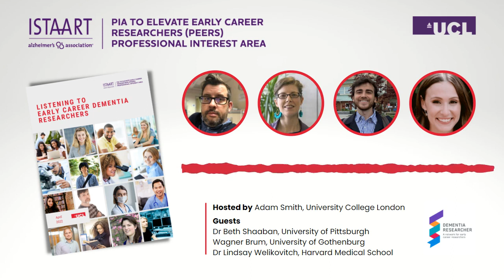Listening to Early Career Researchers - ISTAART & UCL Survey Results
To investigate researchers’ experiences of their workplaces, fields, careers and support, University College London and The Alzheimer's Association International Society to Advance Alzheimer's Research and Treatment (ISTAART) Professional Interest Area to Elevate Early Career Researchers (PEERS) surveyed ECRs working in the field of dementia or those who had recently left the field.

in this podcast the study lead Adam Smith hosts a discussion with three of his ISTAART collaborators Dr Beth Shaaban, from University of Pittsburgh, Dr Lindsay Welikovitch from Harvard Medical School and Massachusetts General Hospital and Wagner Brum from University of Gothenburg and Federal University of Rio Grande do Sul.

Behind every discovery are researchers, with the majority falling into the category of being at the early career stage. Early Career Researchers (ECRs) significantly contribute to the field, but from within, there are concerns about how supported individuals feel to thrive and remain within research. There are also questions around what actions research institutions, funders and policy makers are taking to address research careers issues.

This report provides the results of the survey conducted between the 1st September to 31st October 2021.

Further details and the full data can be freely accessed at

You can find out more about our panellists, and their work on our website. There you will also find a full transcript: